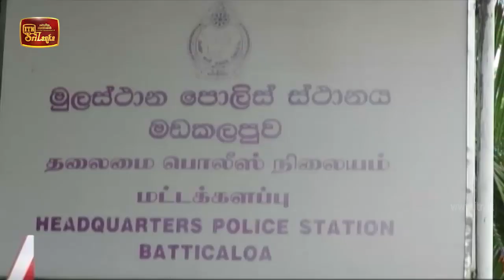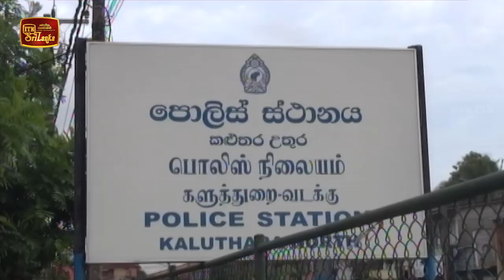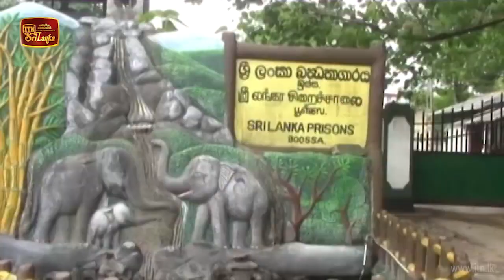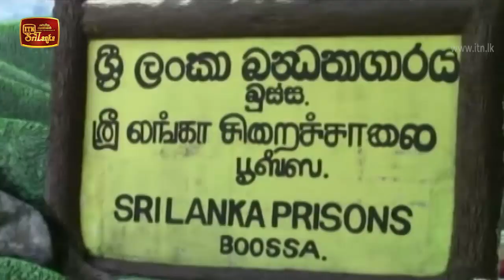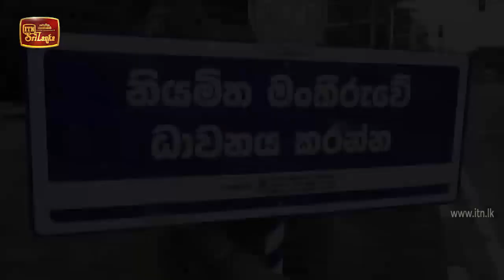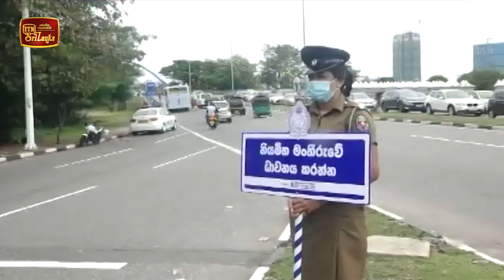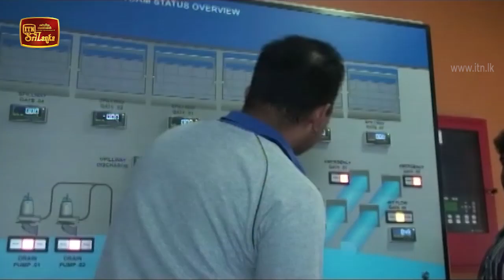ITN News 2020-09-13 | 09.30 PM